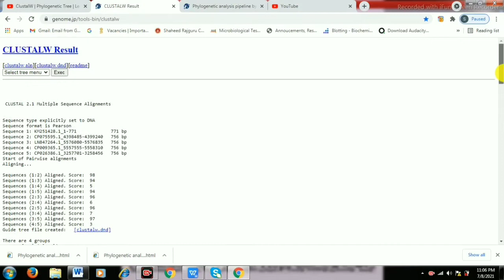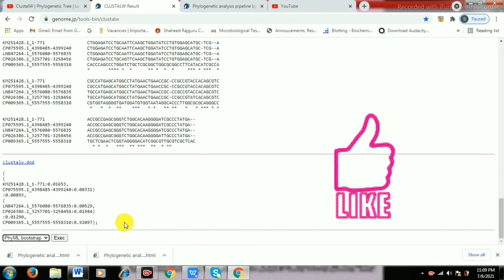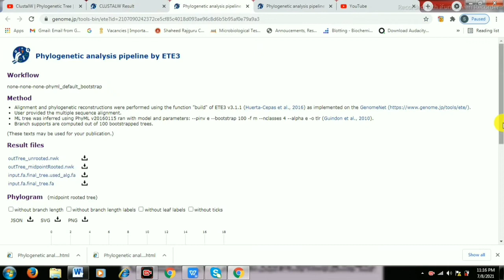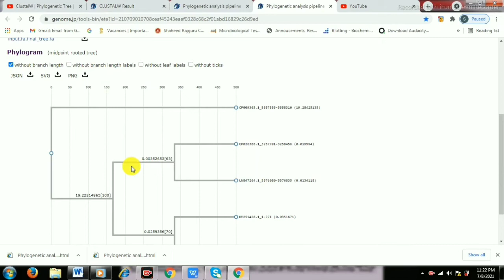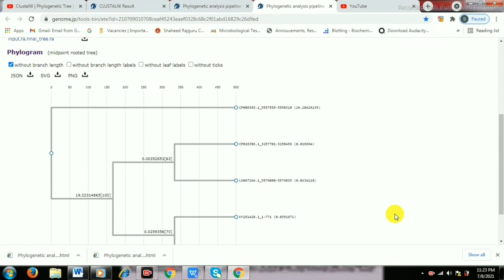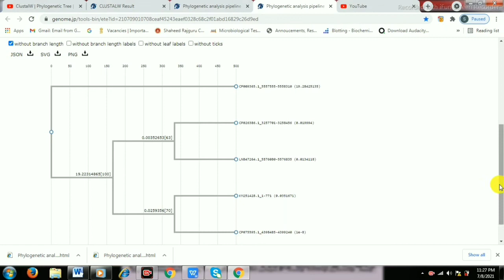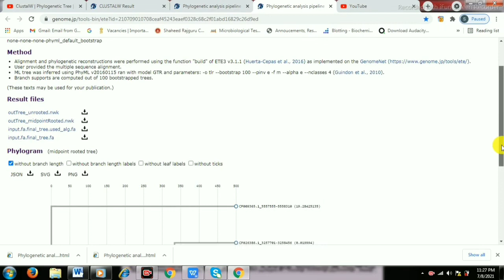How to make phylogenetic tree using CLUSTAL W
In this video tutorial, we are going to learn about how to construct phylogenetic tree using CLUSTAL W.

HIGHLIGHTS:
- generating phylogenetic tree
- understanding tree
-reading the tree
-branch length, branch length labels, boot strap values, leaf, leaf lables
- interpreting closeness among selected sequences
-comparing result with BLAST results